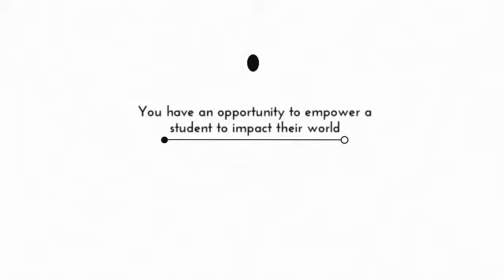Developing the leaders our future needs